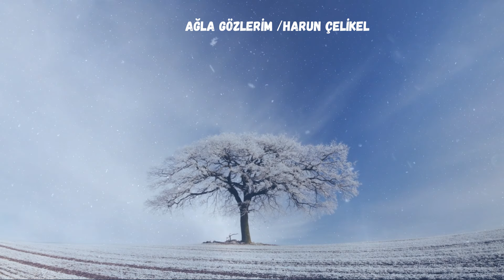Ağla Gözlerim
Ağla Gözlerim Artık Ağlamanın Zamanı
Günler Aylar Geceler Gündüzler Gelip Geçmekte
Yazan - Seslendiren Harun Çelikel
Aranje Müzik Stüdyo Mustafa Sarıkaya